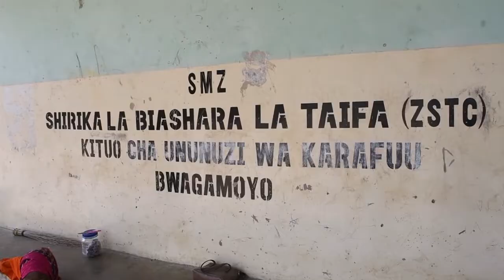MKUU WA WILAYA YA WETE AMESISITIZA JUU YA THAMANI YA KARAFU.